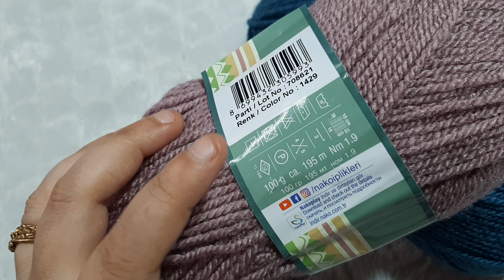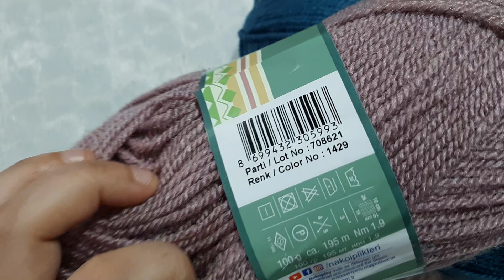ريفيو مهم جدا عن خيوط ناكو فيزون